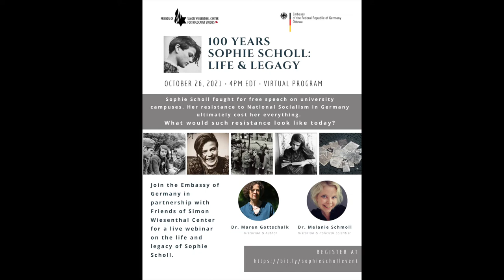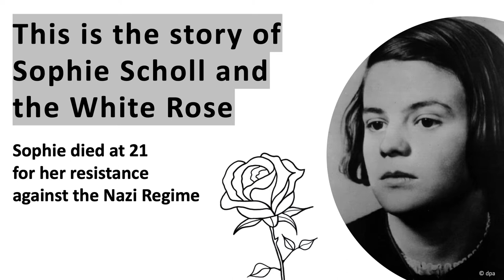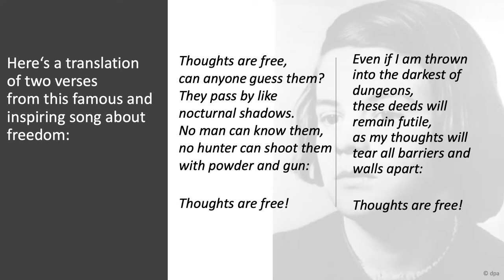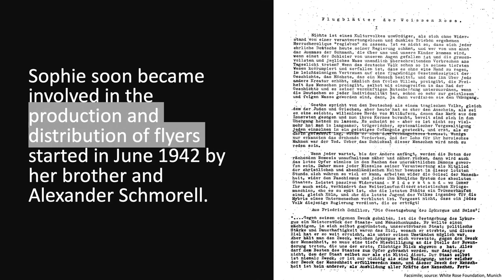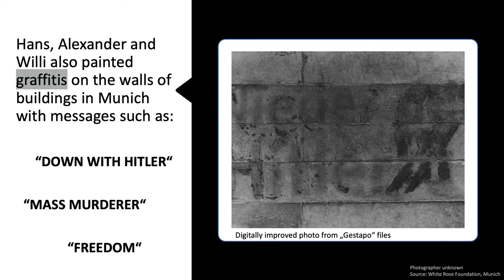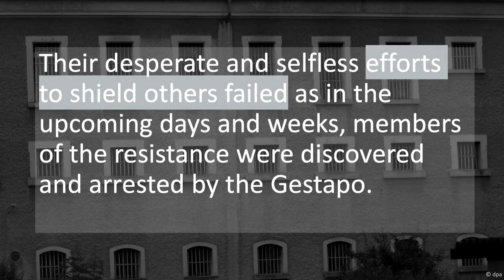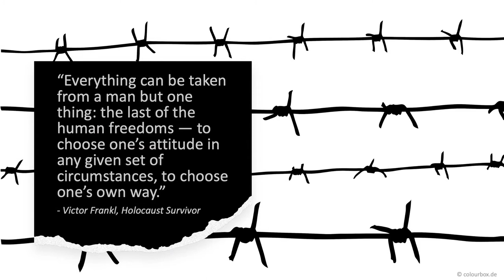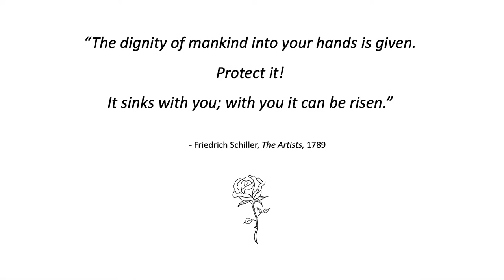100 Years Sophie Scholl: Life & Legacy